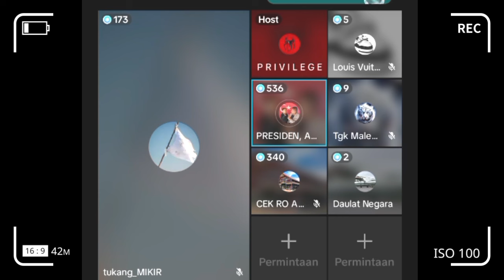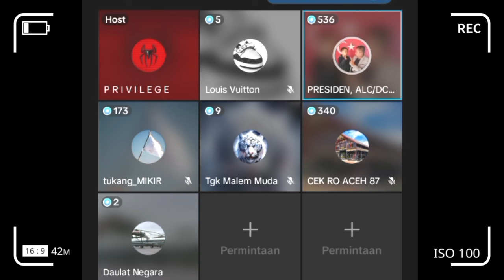Tgk Fajri Aceh Tidak Bisa Referendum Kenapa Ada Melanggar Kah Syehky Gam